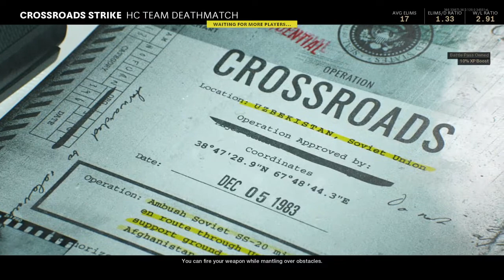Call of Duty®Cold War: 27-10 hc/tdm in CROSSROADS